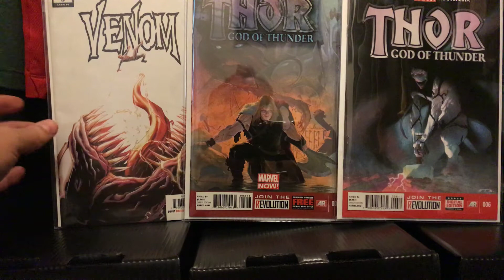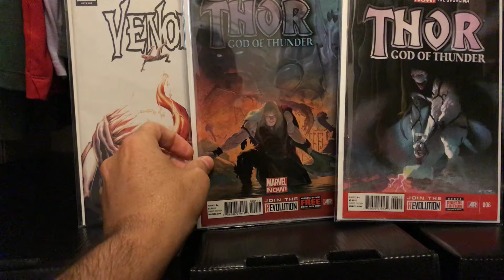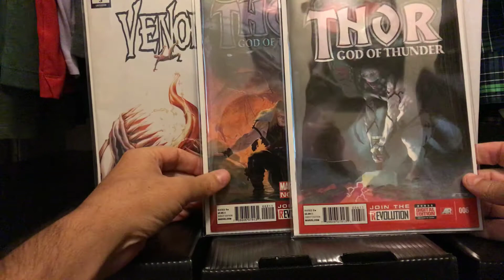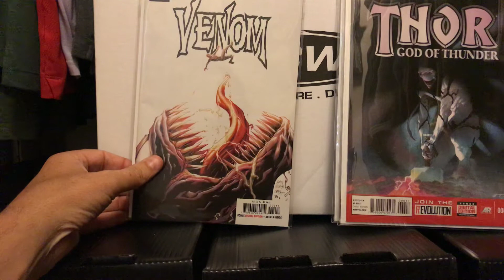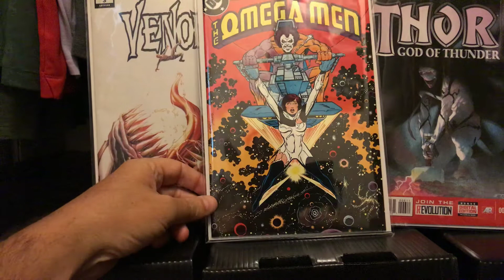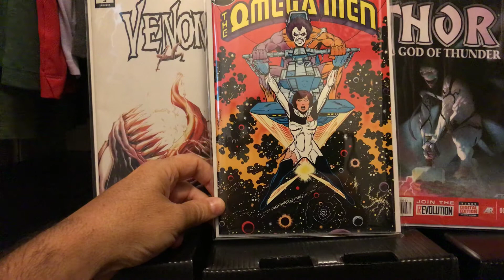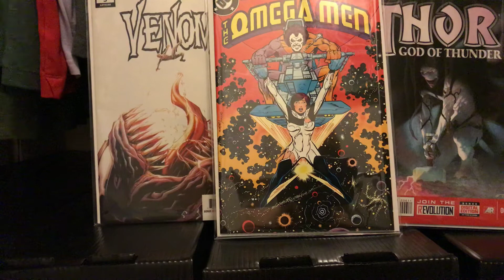Hot Key Comics!!!